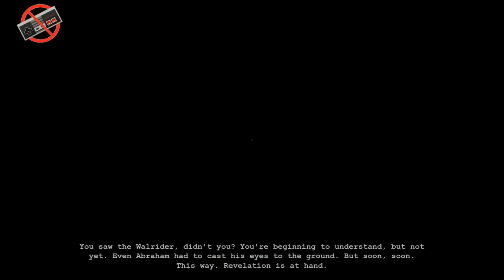Outlast Part 4 Gameplay Commentary Am LOST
Dont forget to hit like if you liked the video it show me that your assowem